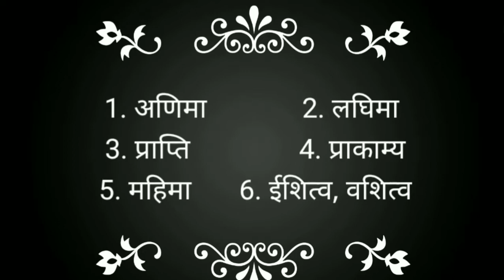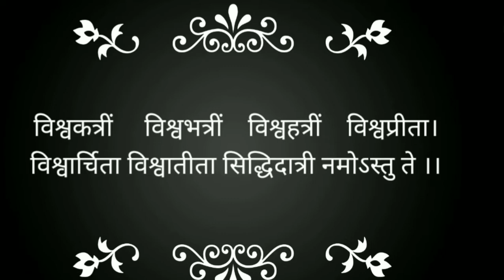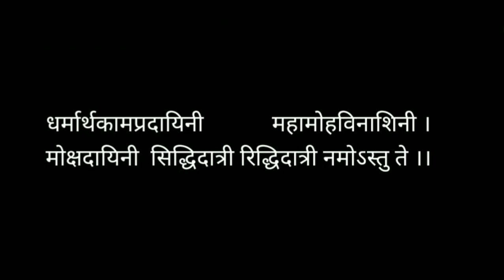सिद्धि, रिद्धि एवं मोक्ष प्रदायक माँ सिद्धिदात्री की कथा, मंत्र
The name of the ninth power of Maa Durga Ji is the माँ siddhidatri. The maa siddhidatri are going to give all kinds of siddhi. Lord Shiva also had the ardhana of the maa siddhidatri.

                   "BHAV VIVIDHTA"